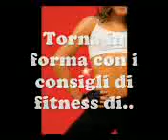Sport Estremo contro la cellulite!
I consigli di Silvia Cùper contro gli inestetismi della cellulite. Lezione di fitness casalingo per i cultori della forma fisica!